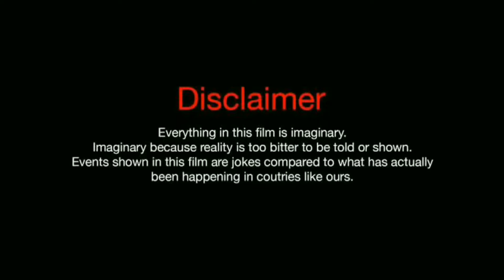school exam || official video || friendsof furry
friendsof furry present on youtube

Script :team friendsof furry
Editing & Thumbnail : keshav jangid